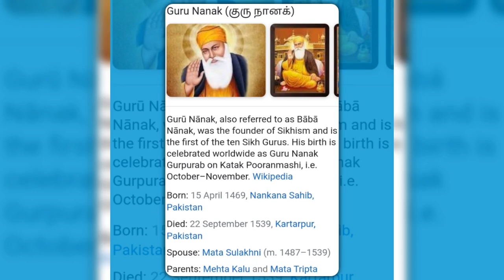memorial day 🕯️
yesterday guru nanak 485th year memorial day🕯️